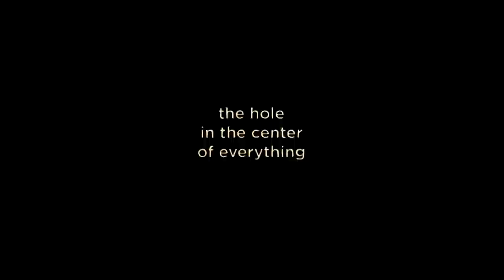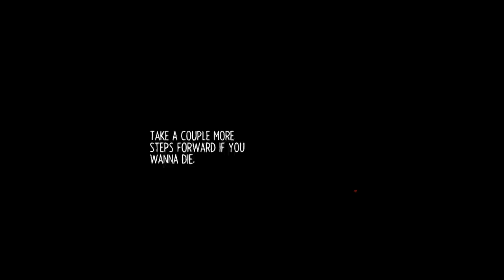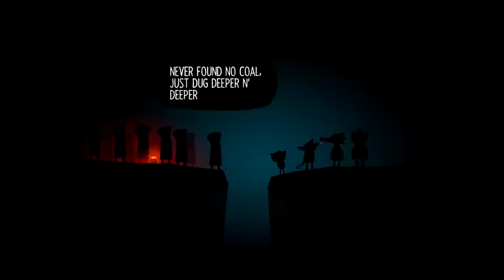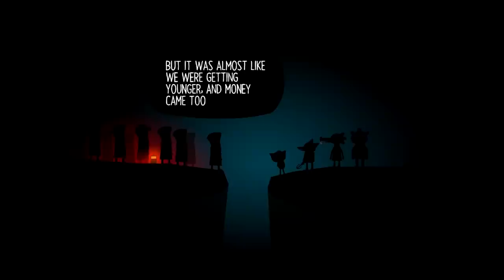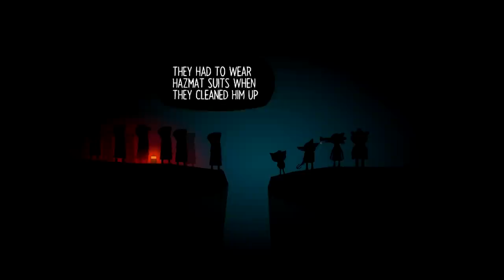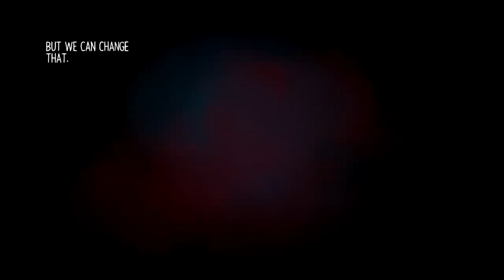Best Friends Play Night in the Woods (Part 24)